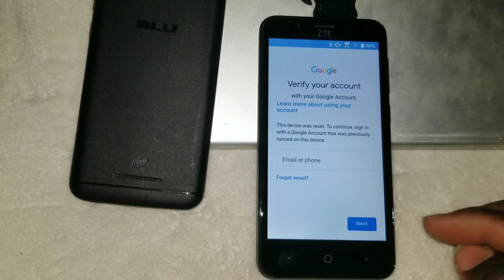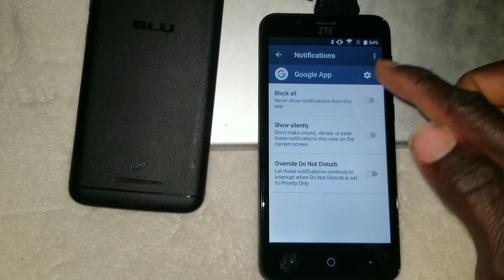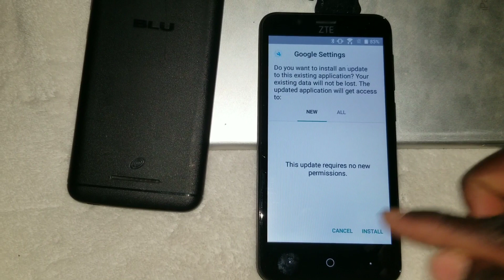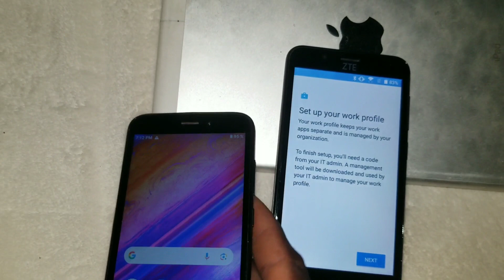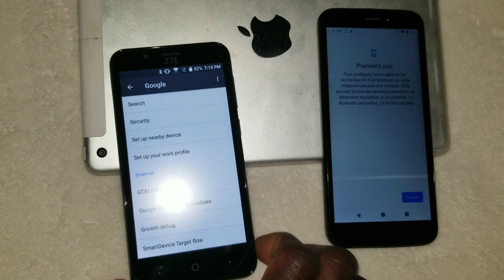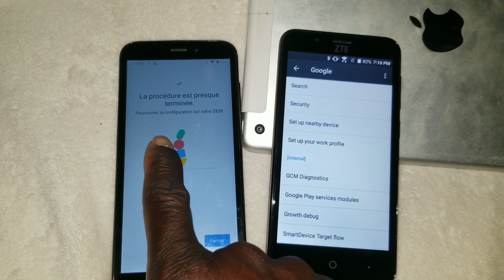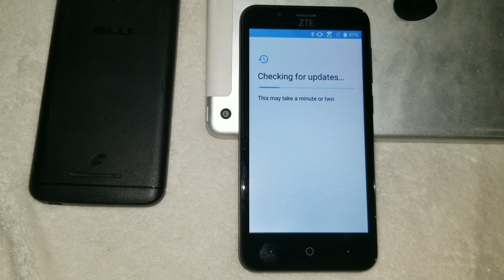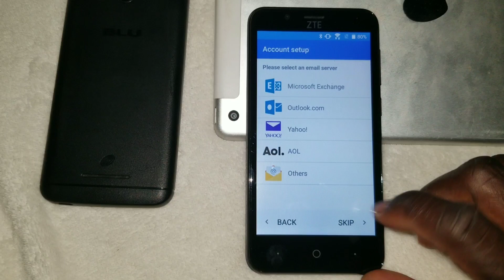ZTE Z839 Frp Bypass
ZTE Z835 FRP bypass Android 7.1.1 without PC, ZTE Z971 FRP bypass Android 7.1.1 without PC, ZTE Z982 FRP bypass Android 7.1.1 without PC, ZTE Z981 FRP bypass Android 7.1.1 without PC, ZTE Z983 FRP ...
Men link pou télécharge aplikasyon yo 👇
       Google Play services 13.2.78

men lot lyen  an